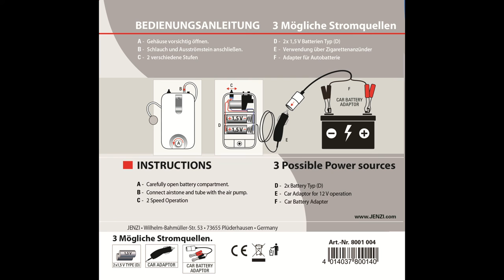JENZI 2022 - Update: Belüftungspumpe JZ-502 (full-HD)